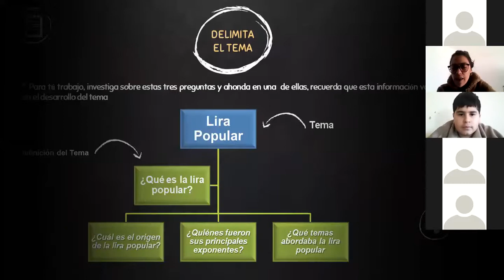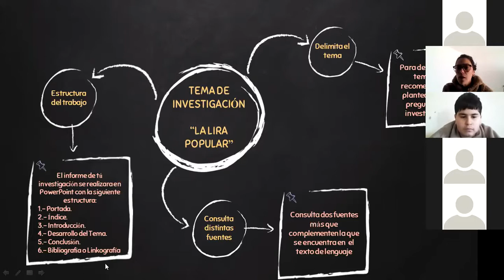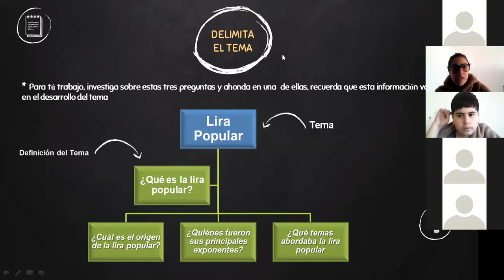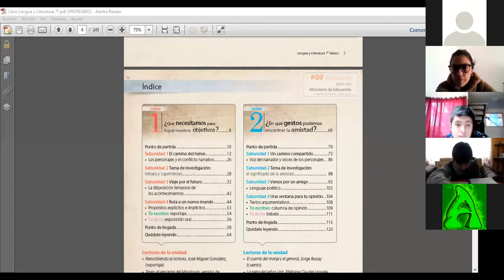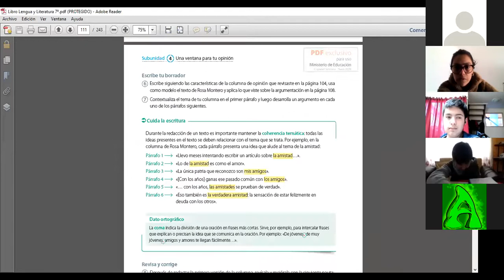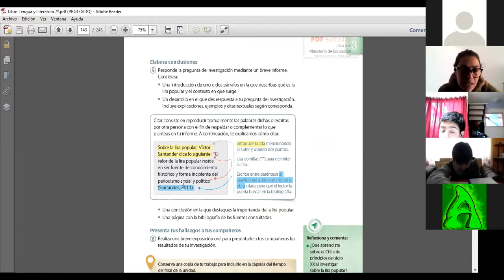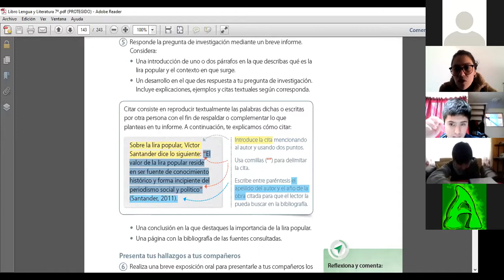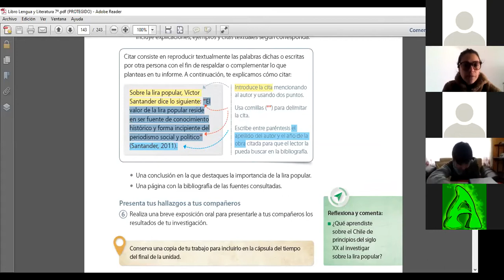LENGUAJE 7° BASICO, MODULO 5, 05/10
REVISION Y DESARROLLO DE ACTIVIDAD DEL TEXTO DE LENGUAJE PAGINA 149
LA LIRA POPULAR